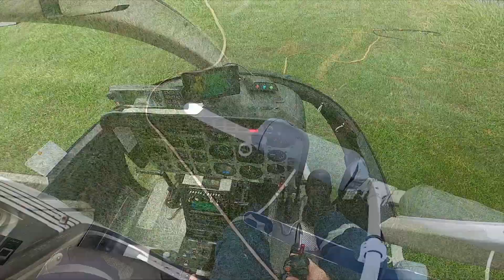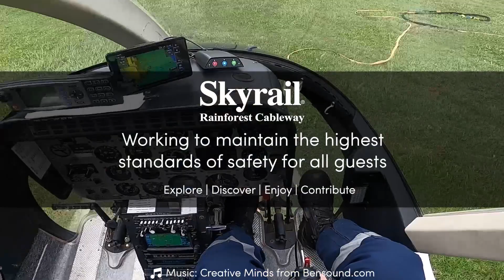Tower Maintenance in TheAncientRainforest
Have you ever wondered how we maintain cableway towers in the rainforest? You can learn how here! We work hard to maintain the highest standards of safety for all guests. With the help of Nautilus Aviation, we are happy to bring some behind the scenes footage to you!